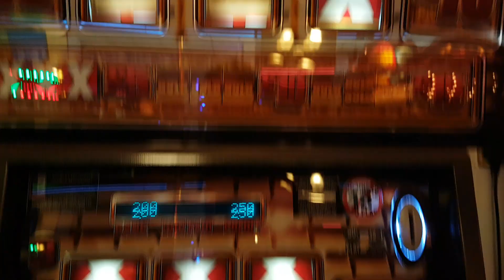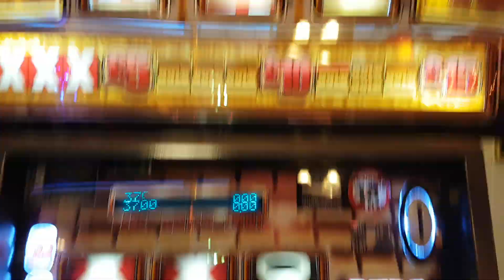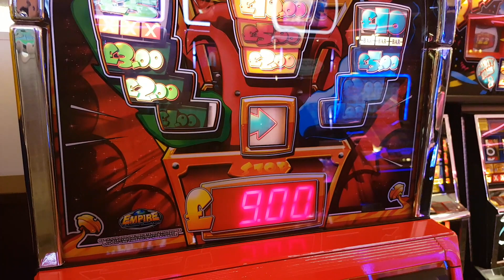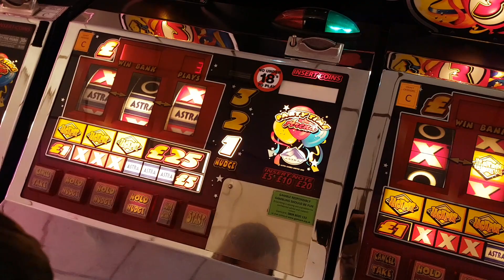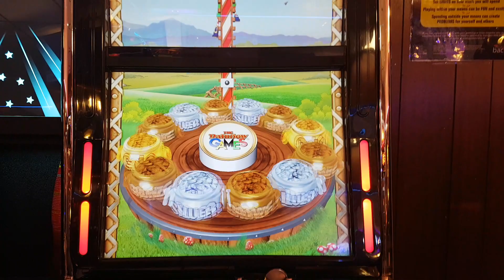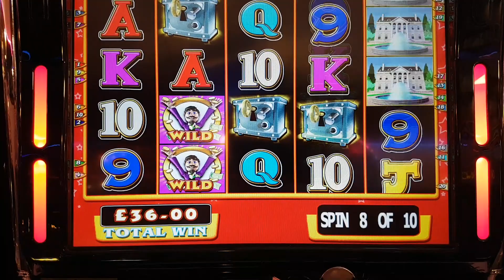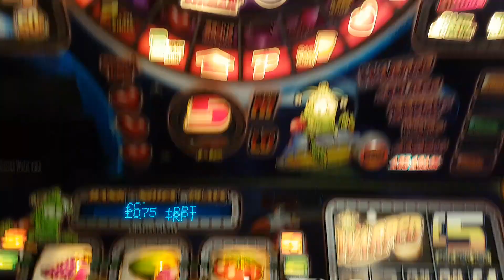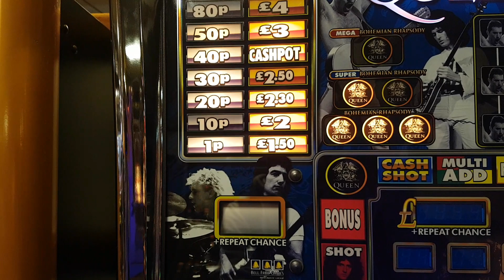BARRY ISLAND SESSION PART2 MAY 28 2018